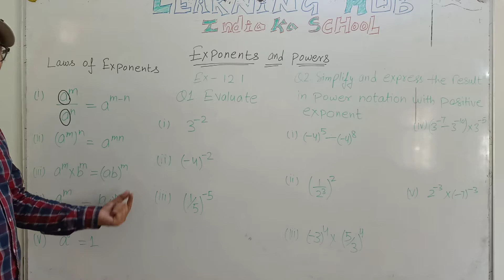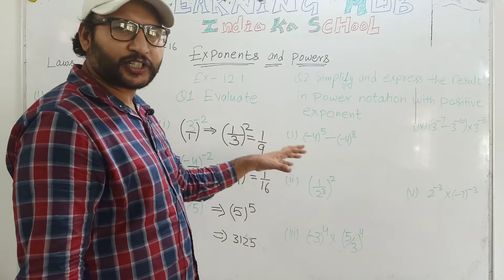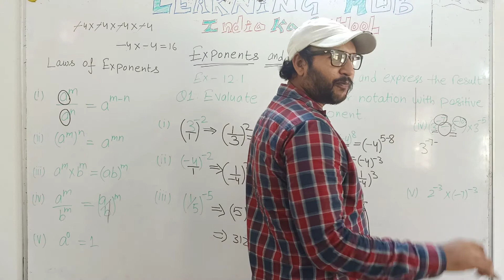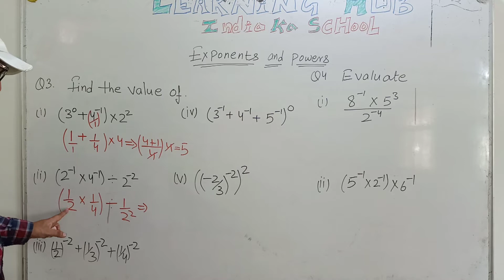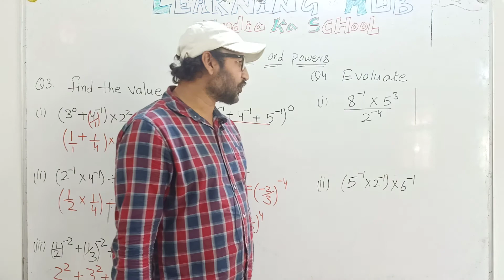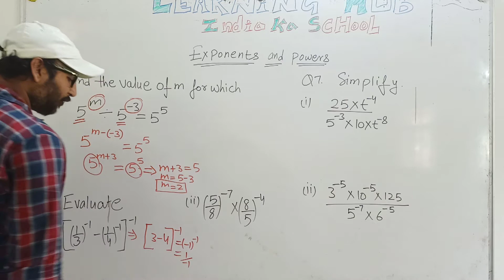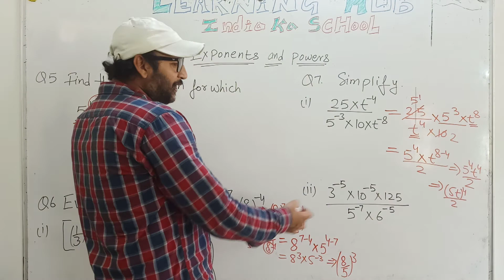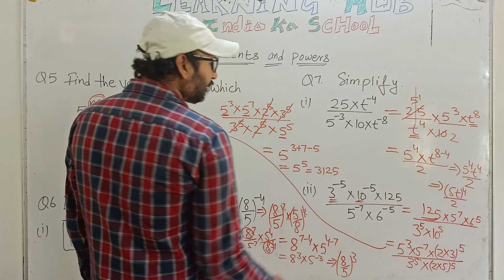Exponents and powers class 8th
Chapter- 12 , class 8th maths , exercise- 12.1